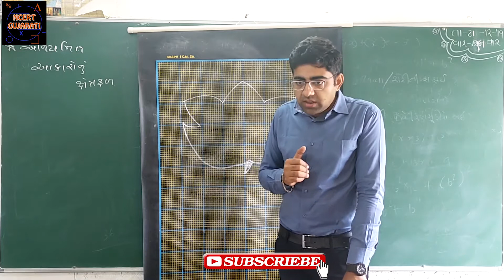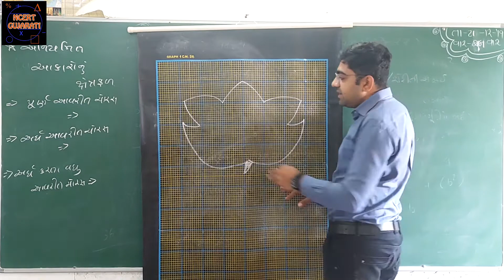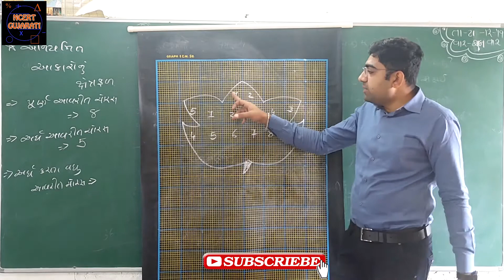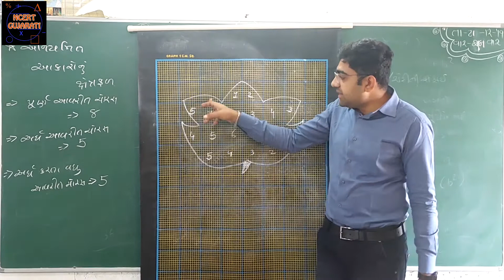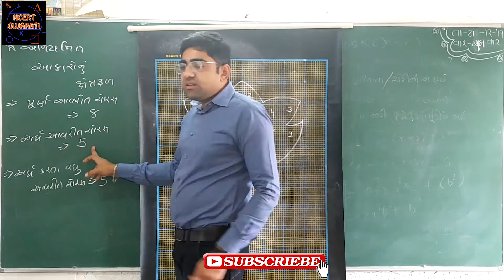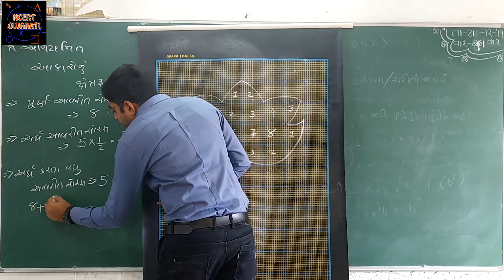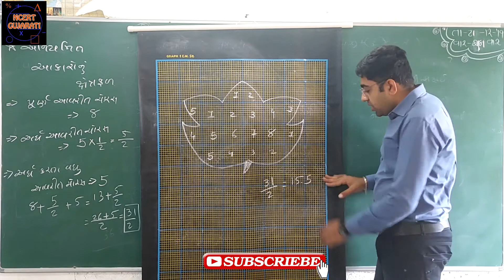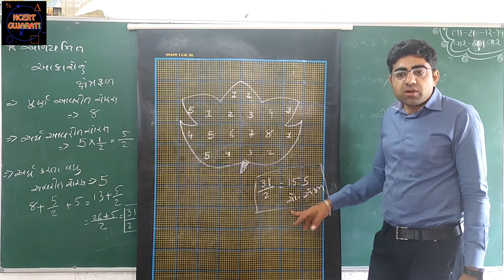ધોરણ 6 એકમ 10 અનિયમીત આકારોનું ક્ષેત્રફળ(Std 6 chap 10 area of unregular shape )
હેલ્લો  દોસ્તો
NCERT GUJARATI ચેનલમાં તમારુ સ્વાગત છે.
                              આવિડિયોમાં તમે ધોરણ ૬ નાં એકમ ૧૦ માપનમાં(mesuration) જુદાજુદા આકારો જેવાકે અનીયમીત આકારો, ચોરસ, અને લંબચોરસનું ક્ષેત્રફળ કઇ રીતે મેળવી શકાય તેના વિશેની સમજ પ્રવરૂતી દ્વરા મેળવી શકશો જે સ્વાધ્યાય : ૧૦.૨ નાં દાખલાની વિગત છે. જેના વડે તમે સ્વાદ્યાય ૧૦.૨ ના દાખલા સરળતાથી ગણી શકશો. જે ધોરણ ૬થી ૮ નાં બાળકો તથા પ્રાથમિક શિક્ષકો માટે પણ ખુબ ઉપયોગી બનશે. જો તમને આ વિડિયો ઉપયોગી લાગે તો લાઇક કરજો અને શક્ય તેટલો શેર કરજો, અને જો આજ પ્રકારના બીજા ધોરણ ૬ થી ૮ નાં બિજા ગણિત અને  વિજ્ઞાનનાં વિડિયો જોવા માંગતા હોય તો આ ચેનલને સબસ્ક્રાઇબ કરવાનું ભુલતા નહિ.

                              મારી આ ચેનલમાં તમે ધોરણ ૬ થી ૮ નાં નવા એન.સી.આર.ટી.(NCRT) કોર્સ મુજબના ગણિત અને વિજ્ઞાનનાં લેક્ચર અને તમામ પ્રકારનાં પ્રેક્ટીકલનાં વિડિયો નિહાળી શકશો. તથા શાળામાં અને શાળા બહાર થતી ગણિત અને વિજ્ઞાનની એક્ટીવીટી વિષેનાં વિડિયો પણ તમે આ ચેનલમાં વિહાળી શકશો. આ ચેનલ બાળકો, વાલીઓ. અને શિક્ષકો માટે ખુબ ઉપયોગી બનશે.

NCERT GUJARATI
ncert gujarati
Ncert gujarati
Ncertgujarati
NCERTGUJARATI